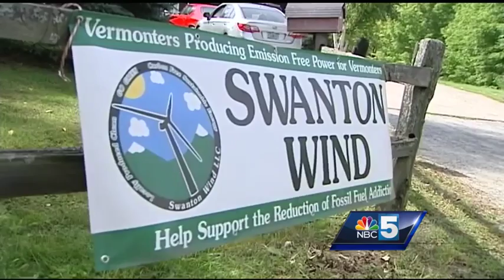Swanton Wind developers file PSB application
St. Albans is Vermont's next battleground over commercial-scale wind turbines.